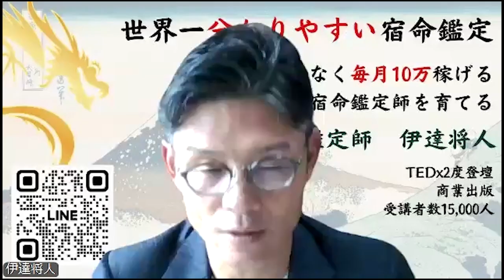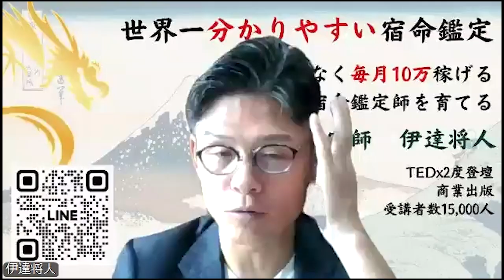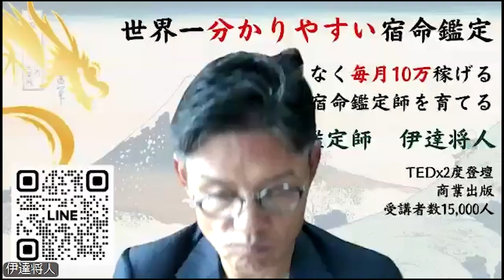【あなたのIPPOラジオ】守成クラブ ラジオ fmぎのわん 沖縄 @2024/09/29